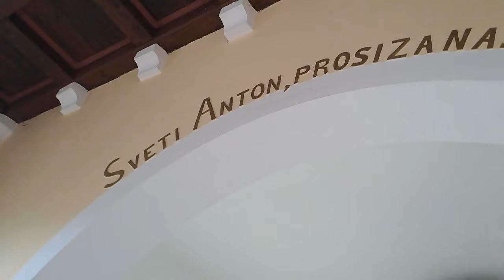2024-03-03 VELIKA LOKA, cerkev Sv. Antona